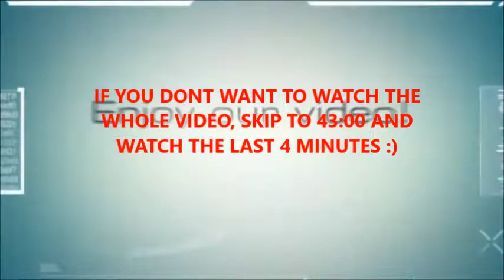Supreme Commander 2 with Sam and Nick #9 | Shane would be so proud!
Me and Nick decided to do a threeway free for all, who will win? Watch to find out!  |Credits to Animoto, Fraps, Freemake, and Adobe Premier as software used for making this video. |All music from NCS. Check him out!